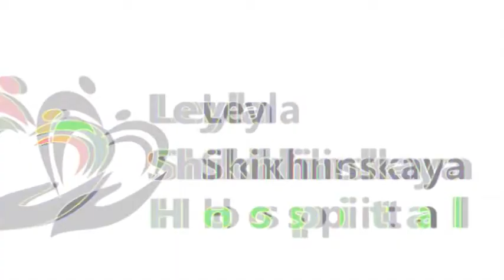Valideynlərini itirən xanıma İkinci Şans - 06.04.2019 - Anons